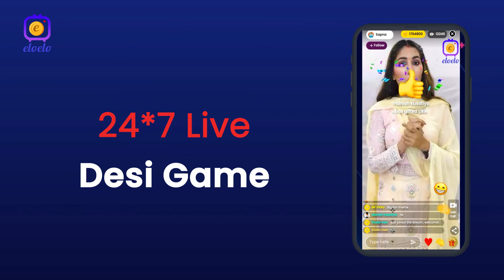Eloelo - 24*7 Live Streaming Gaming App 18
लाइव वीडियो चैट
नए लोगो से मिले
लाइव 24*7
चैट विथ न्यू पीपल
नए लोगो से चैट करें
मेड इन इंडिया
डाउनलोड फॉर फ्री
फ्री में डाउनलोड करें
पुरे दिन ऑनलाइन ब्यूटी लाइव
लाइव वीडियो पुरे दिन
पुरे दिन ऑनलाइन
एलएलओ पे मिले खूबसूरत लड़कियों से कभी भी कहीं भी
लाइव वीडियो चैट्स
लाइव 24 /7
मेड इन इंडिया

नव्या लोकांना भेटा.
Naye log se mile.

नवीन लोकांशी गप्पा मारा.
Naye log se chat kare

विनामूल्य डाउनलोड करा.
Free mein download kare

दिवसभर ऑनलाइन लाइव्ह
Dinbhar online live

Eloelo वर कधीही, कुठेही सुंदर मुलींना भेटा.

Eloelo par kabhi bhi , kahi bhi sundar ladkiyo se mile

લાઈવ વિડીયો ચેટ
Live Video Chat

જેમાં નવા લોકો ને મળો

નવા લોકો સાથે ચેટ કરો
Chat with new people

24*7 લાઈવ
24*7 Live

તો આજે જ ડાઉનલોડ કરો
Aaj hi app download karein

આપણી મેડ ઈન ઇન્ડિયા એપ્લિકેશન
ELOELO  Our Made in India App Eloelo

খেলা হবে
khel hoga

করবো, লড়বো, জিতবো
korbo lorbo jeetbo

আড্ডায়, গল্পে, খেলায় জমজমাট
 majedar khel aur lives se bharpur

এবার জমবে খেলা
 ab jamega khel

ফাটা ফাটি খেলা
 majedar khel/games

কথা বলবে আমার সাথে ?
 baat kroge mere sath?

এস কথা বলি
baat karein

ਲਿਵ ਵੀਡੀਓ ਚੈਟ
Live Video Chat

ਸੁੰਦਰ ਲੋਕਾਂ ਨਾਲ ਗੱਲ ਕਰੋ

Talk to beautiful people

ਕੇਹਂਦੀ ਹੁਂਦੀ ਸੀ 24*7?
Wo kehti thi
Kehndi hundi si

Play a game & win
Live Video App
Live share chat video
Thank you Videos
watch videos free
Real Earn App
top chat apps
Genuine money earning apps
Live Video Short
Choose best video to play
Live Chat Video
LIVE Mauj video
Video call with top host
Live Video Call App
Eloelo is #1 Live streaming app
Join Live stream games 24*7
Eloelo is best app in my apps list
favourite gamer app
Play games free & win rewards
Unlimited game live stream

Enjoy Live free video call
Eloelo is #1 in free vdeo call apps
watch videos on Eloelo